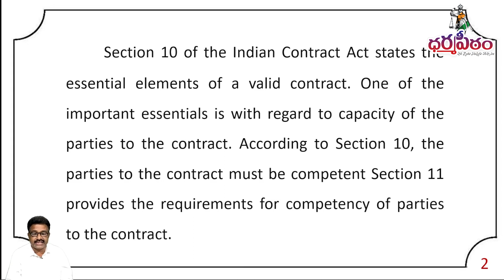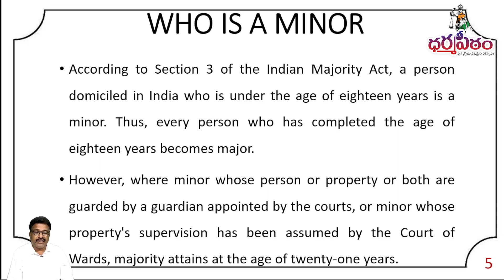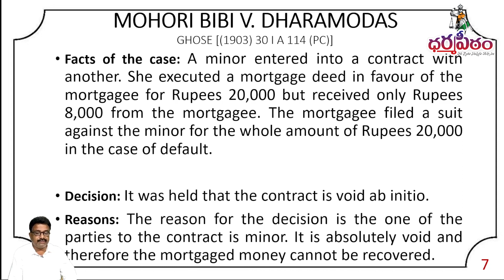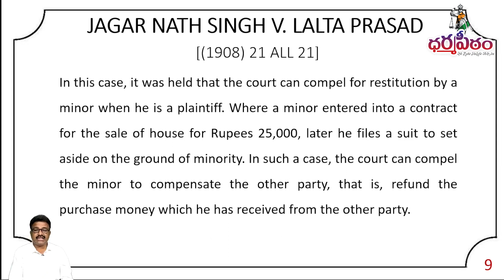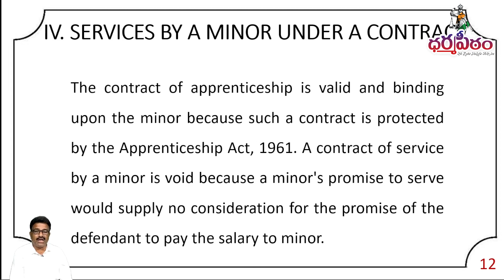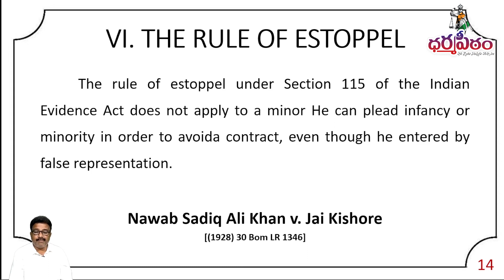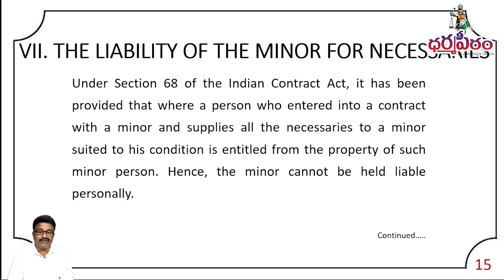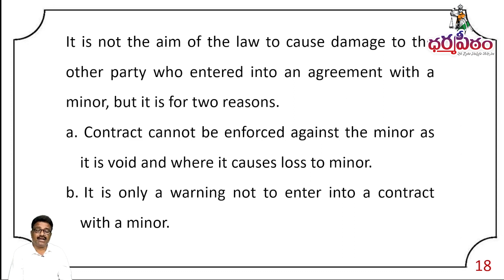Validity of Contract By MINORS I Dharmapeetam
Dharmapeetam Provides Free legal Advice and Services, in both Civil and Criminal matters, to the Weaker  Sectors of the Society and Aims to Spread Legal Rights and Awareness in a Wider scale.

We do support those who aspire to become a Law Professional, by providing quality training and coaching in LLB and CLAT,  by highly qualified and  well experienced subject experts, through ASPIRE JUSTICE ACADEMY, by which we do these series of Law  based Informative Videos.
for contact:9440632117